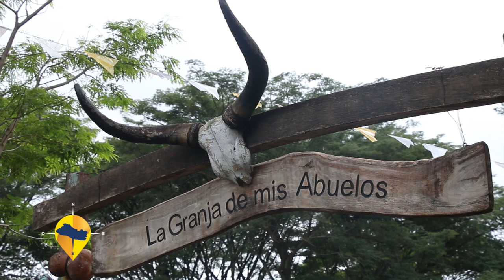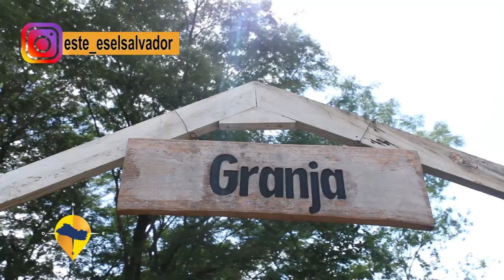ESTE ES EL SALVADOR- EL CAMPO DE GIRASOLES MAS GRANDE DE EL SALVADOR - LA GRANJA DE MIS ABUELOS.